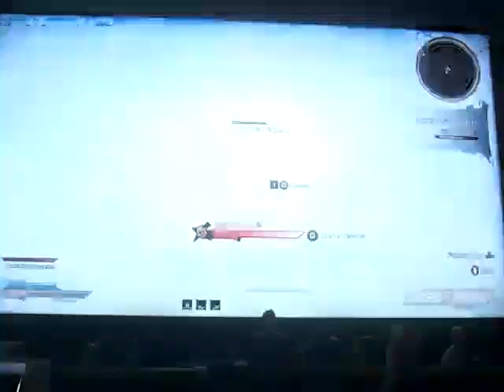Tiny Tina's Wonderlands playthrough part 18: I guess I'm fighting for Goblins now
Part 18 of my playthrough of Tiny Tina's Wonderlands